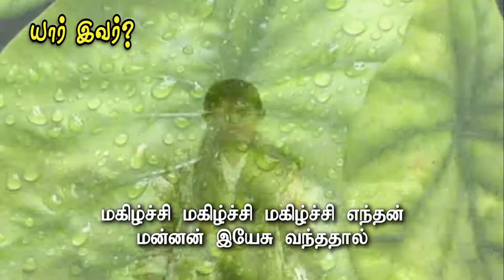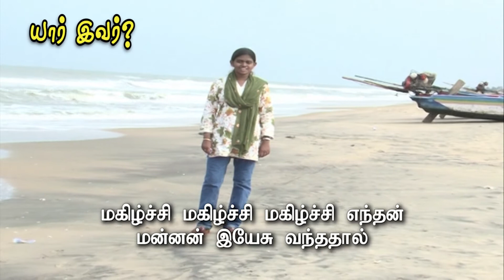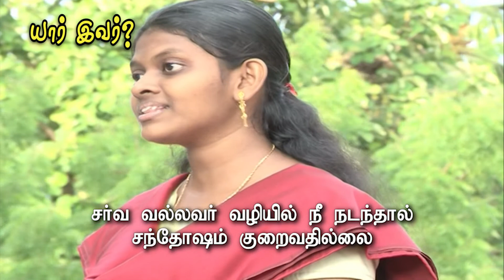அர்த்தமுள்ள வாழ்க்கை (சைகை மொழியுடன்)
Today many are living life as they like as they do not know the meaning in life. They want to enjoy all the things which will give them pleasure whether it is good or bad without considering the consequences. They want to live a free life without any control. After all these, when we ask whether they found the meaning in life, the answer is no and there is only disappointment. What is the meaning of life? The message explains from the scriptures, the way to receive a meaningful life.